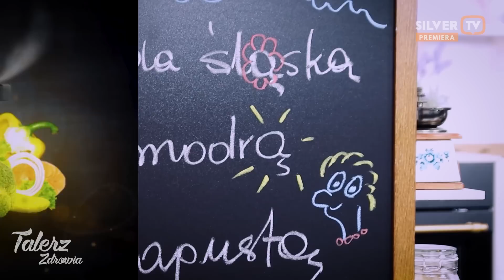ROLADA śląska z modrą kapustą 😋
Wasz ulubiony Talerz Zdrowia wraca na ekrany. Tym razem w nieco innym odsłonie. Gotujemy razem. Tym razem gościmy Basią Okoń i gotujemy roladę śląską z kluskami i modrą kapustą.
Koniecznie bądźcie. Jeśli Wam się taka formuła spodoba będziecie zapraszane na wspólne gotowanie. Zrobimy nabór czyli casting 😀😀😀